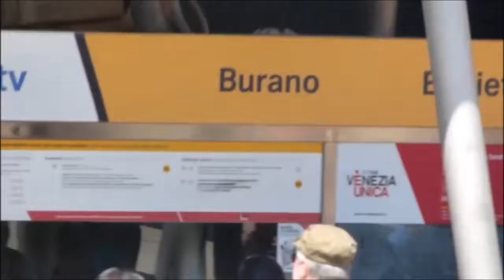Burano - near Venice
Impressions of the romantic  Burano